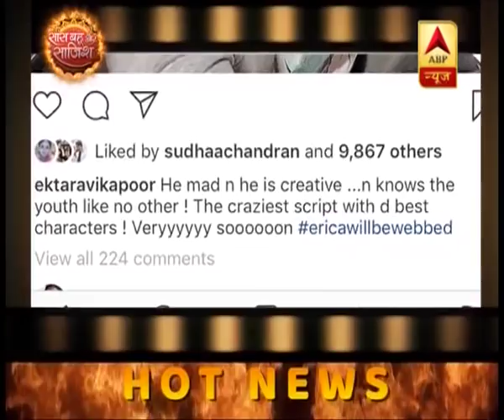Kasautii Zindagii Kay 2's Anurag Aka Parth Samthaan To Turn Gangster For Web Series? | SBS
Popular TV actor Parth Samthaan has managed to win the hearts of the viewers with his performance as Anurag Basu in Ekta Kapoor’s ‘Kasautii Zindagii Kay 2’. Parth’s sizzling chemistry with Erica Fernandes aka Prerna has helped the show in grabbing several eyeballs. The romantic saga co-starring Karan Singh Grover is creating a lot of buzz on social media.

Parth played the role of Faizal in Ronit Roy and Mona Singh starrer ‘Kehne Ko Humsafar Hain 2’. The ‘Kaisi Yeh Yaariaan’ actor is now all set to surprise his fans with a new project.